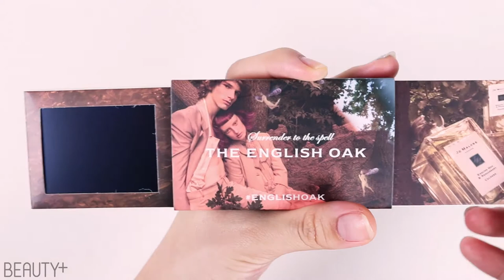[뷰티쁠] 신기한 디지털 프레스킷 digital press kit